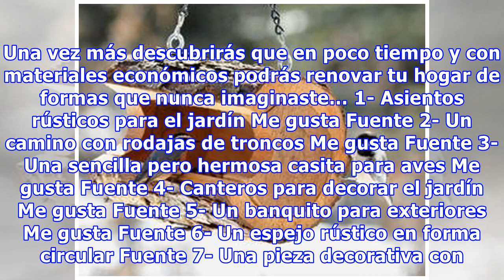16 Ideas Para Decorar Con Piezas De Tronco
16 Ideas Para Decorar Con Piezas De Tronco
Si te gusta el estilo rústico y estabas pensando en buscar una decoración deslumbrante y sencilla para tu hogar o tu jardín, te invitamos a probar estas sencillas y hermosas ideas, que te enseñarán a embellecer las habitaciones de tu casa con algo tan simple como piezas de tronco de diferentes forma...